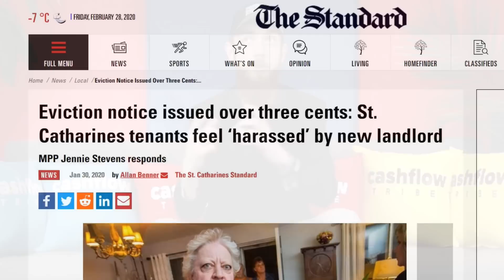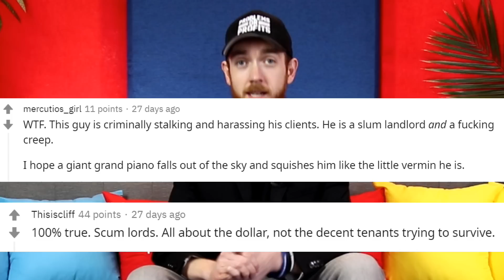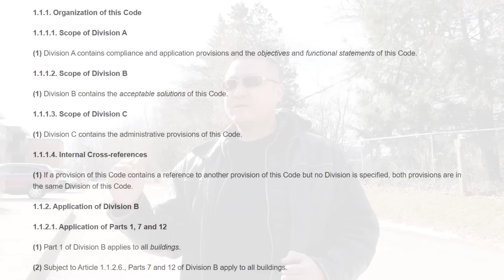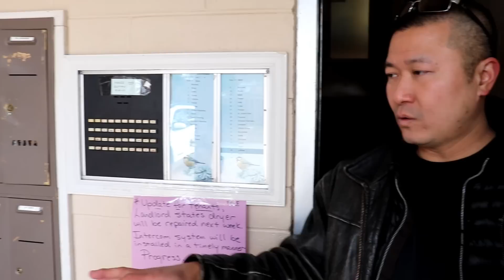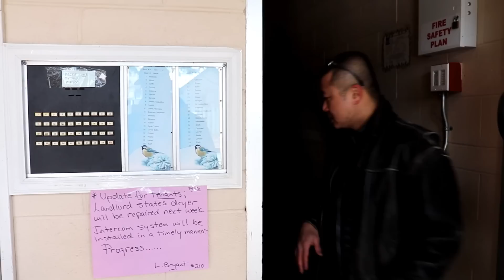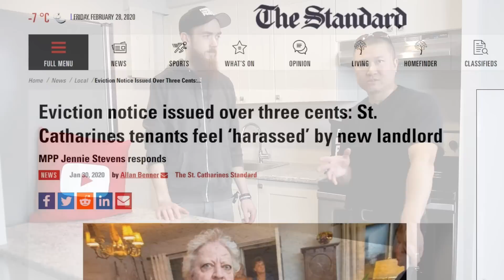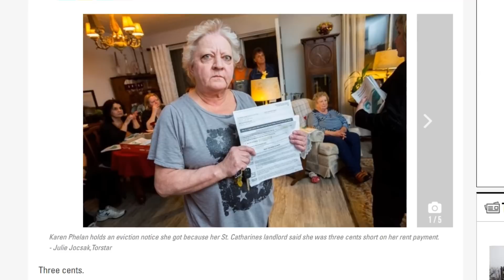Kasey Wong $0.03 Media Scandal | Darkside Of Multi Family Real Estate Investing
In this video I meet up with Kasey Wong at his 40 unit building in St. Catharine's, Ontario to have him break down his side of the story in regards to an issue where he was featured in the local paper over serving a late rent notice to a tenant over 3 cents!

Unfortunately when situations like this gain traction by the media it tends to be heavily one-sided in favor of the tenant without much insight from the landlord which we dive deep into in this video with Kasey.

What do you think about this situation? Do you think Kasey was in the right here? Do you think it's wrong on how the media portrayed this story or were they justified in their approach?

Airbnb and House Hacking?

Free AirBnB Facebook Group and AirBnB Case Study Video and Report

Airbnb rentals are an amazing opportunity for existing (and new) investors to maximize their real estate returns. As well in many regions, airbnb has less scrutiny and regulation than a tradational rental property.

Other Book Recommendations:

12 Rules to Life

Matt McKeever

Financial Independence